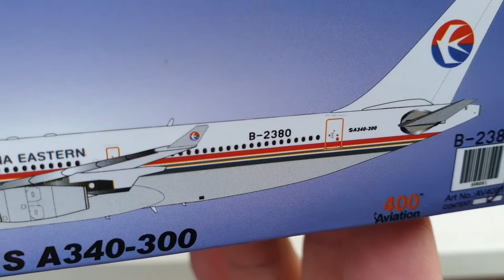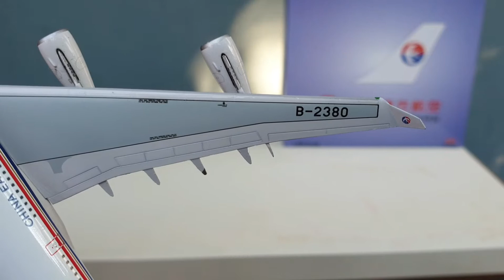โมเดลเครื่องบิน China Eastern สเกล 1:400 , Airbus A340-300 DiecastAircraft DiecastAirplane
สวัสดีครับ วันนี้ผมมา unboxing and review โมเดลเครื่องบินเหล็ก
สเกล 1:400 ของค่าย aviation400 ซึ่งลำนี้ผมก็ประมูลได้มาจากเพจในเฟสบุ๊คครับ
ขอบคุณที่เข้ามาชม แล้วพบกันใหม่ครับ

Big thanks :

: mikeycbd
B2380 China Eastern Airbus A340 300 Landing Melbourne 24OCT10